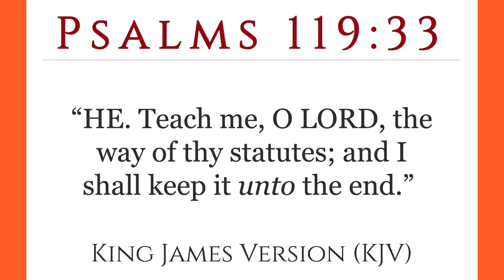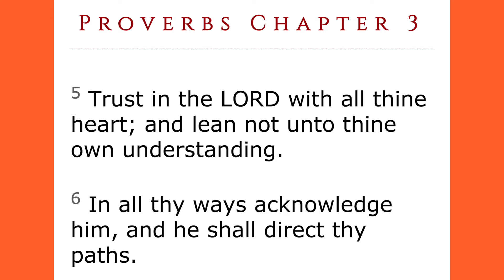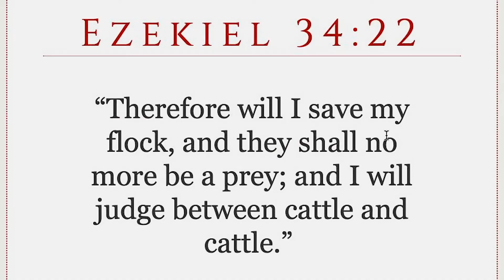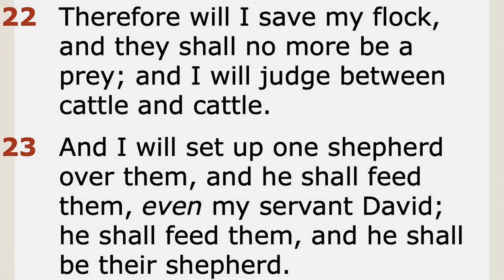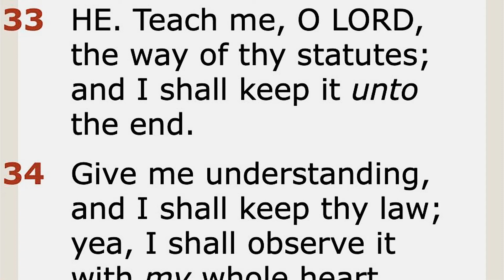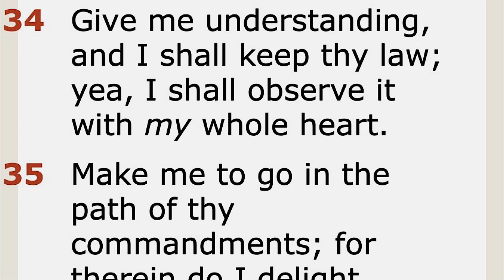SECRETARY SEPTEMBER WILSON: TRUST IN THE LORD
Mail Gifts To:
ATLAH Church